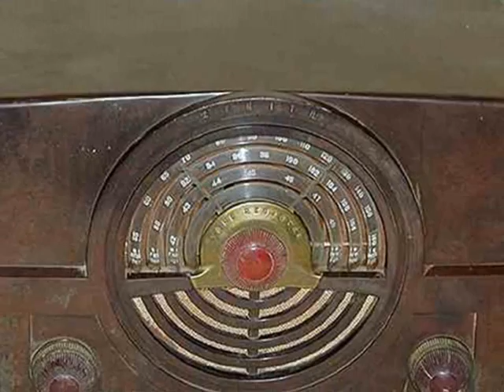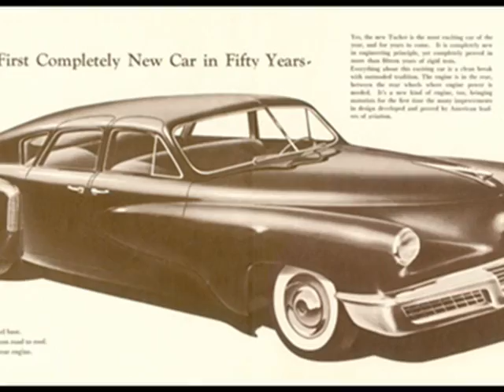Joe Jackson - Rhythm Delivery - (1988)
From "Tucker: The Man And His Dream"
Original motion picture soundtrack
Composed, arranged & produced by Joe Jackson